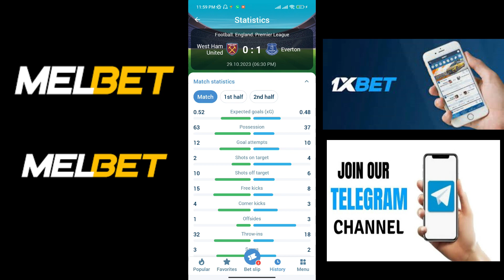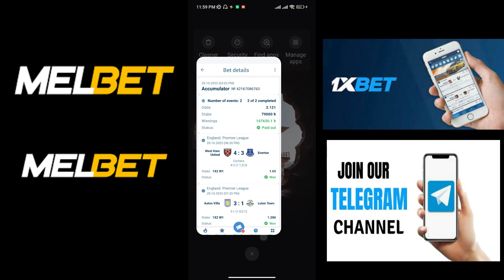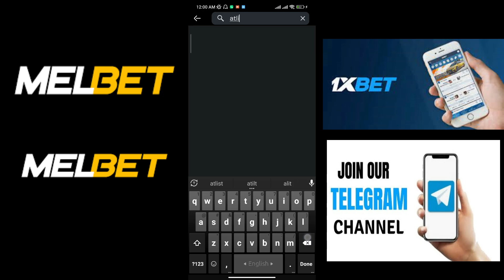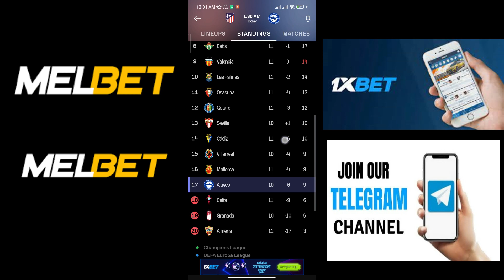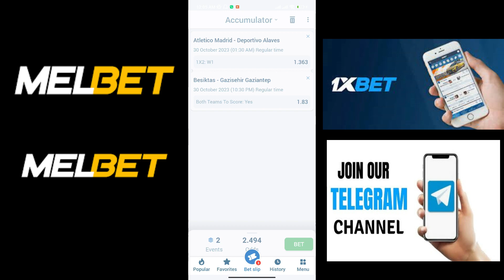1xbet Odds বাড়িয়ে নিন মাল্টি বেট করে Odds বাড়িয়ে নেয়ার টেকনিক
যাদের Betwinner Account নেই তারা নিচের ভিডিও তে ক্লিক করে অ্যাকাউন্ট করেনিন

Football predictions todaySoccer predictions todayFixed matches#34fixed games#34sure odds#32betting strategysports betting sure odds betting tips#43JB predictz 100 23win tips Predictions 45Premier League predictionsSerie A predictions#60Bundesliga predictions#64Ligue 1 predictions#85LaLiga predictions#66bets

Football predictions Betting sports betting Football betting Betting prediction Betting tips today Betting tips football tips Soccer prediction Football betting
1xbet betting tips
Free betting tips
Nba bet predictions today
nba picks today
Today's football prediction
Laliga prediction
liverpool
Epl prediction